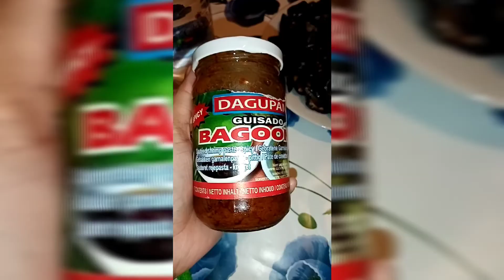PAPITO FIRST TIME TO EAT GREEN MANGO SA PINAS!NANGHULI NANG SEAFOOD KASAMA ANG KAPITBAHAY!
Hello mga guys!
I'm REA  REMULTA ZAMORA 24yrs.old from Philippines🇵🇭🦋
A MORENA VLOGGER started to VLOG(OCTOBER2018)🎥🎞️ My husband JAN😊39yrs.old from Denmark🇩🇰
We meet since DEC.2019
(Friend of mine'sister through Recommendation)and we meet FIRST TIME personally😍Jan.2020🇩🇰❤️🇵🇭

We just want to share our daily vlogs, travel, lifestyle,food, everyday😘
Let us be BUANG(CRAZY) w/ you bec.we just want to make more buang's moments' memories together w/ you here in our Y.channel😊
We want to keep all the memories that we have here till we have family and so on.
I hope you will like all of our videos here🥰

Just for having some fun here😁I really like to vlog and edit even its kind of tired🤣but just want to express my/our feelings here specially if we're getting bored

Send something for us!

Add:FLENSBURG GERMANY